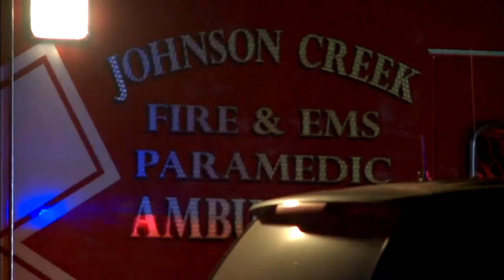Water Rescue Called Off 1-30-16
Video Courtesy of WITI.